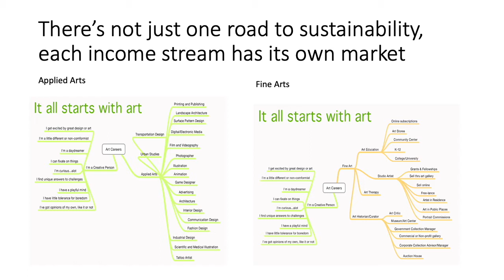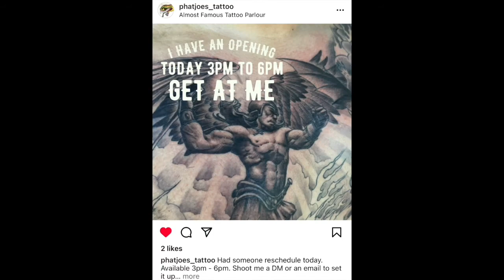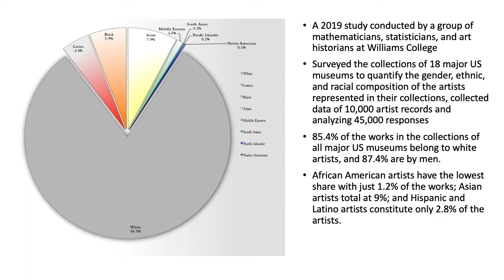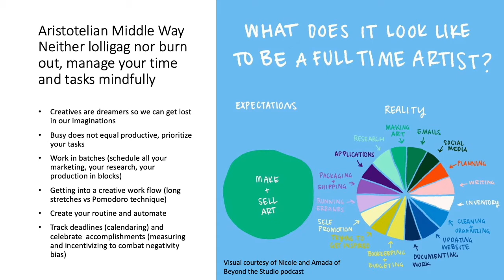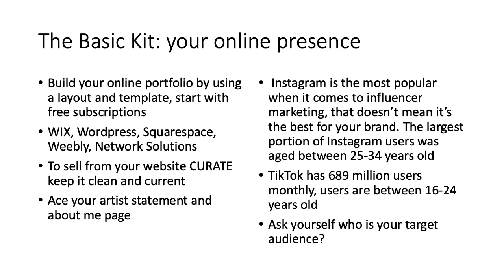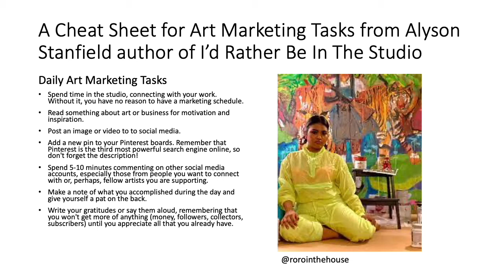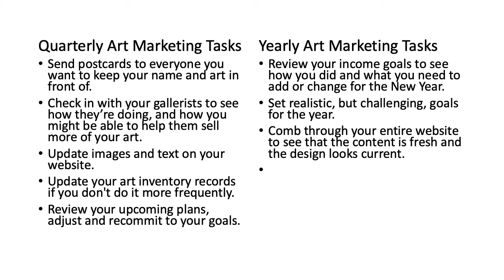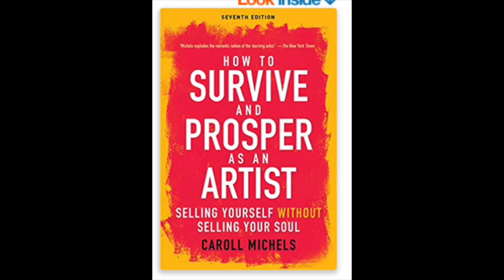Marketing for Artists: A Centered Approach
Lecture on marketing for artists and creatives, includes a look at segments of the market place to cultivate income streams, statistics regarding the art marketplace, online essentials for marketing your work, and an Aristotelian Golden Mean approach to marketing so you don't turn yourself into a widget, lose heart or burn out.